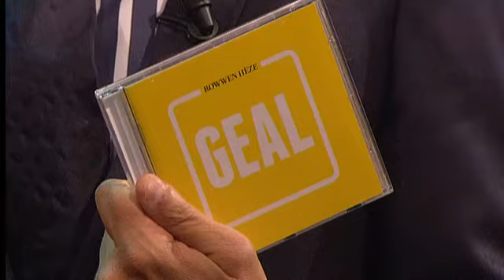Rowwen Hèze - Geal